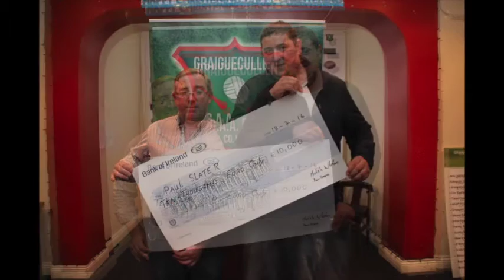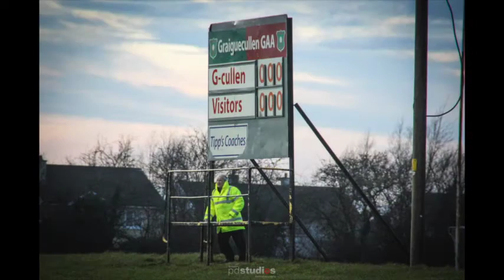Graiguecullen GAA Highlights of 2016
A random slideshow of 2016 with memories of underage girls and boys right up to senior football with gents and ladies.

One club - One Family - Graiguecullen